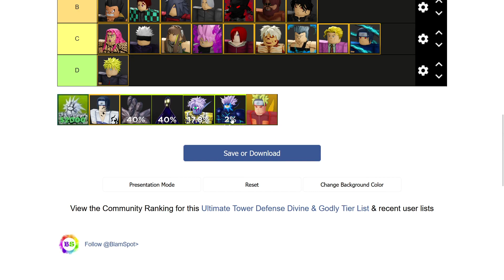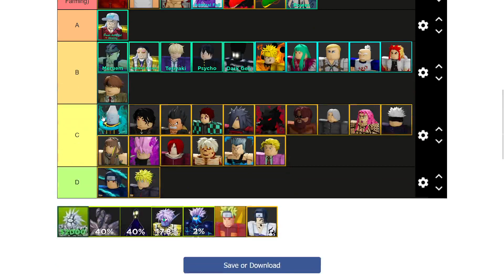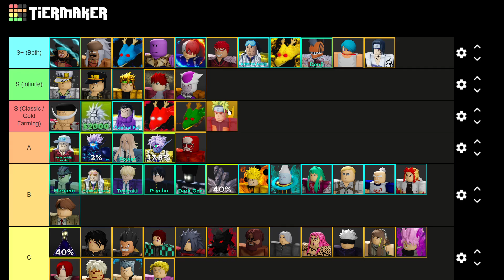NEW UTD Tier List! All Ultimates Godly & Divine Units Ranked! | Best Ultimate Tower Defense Units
The new best units in UTD!